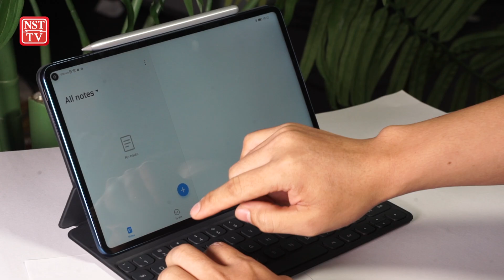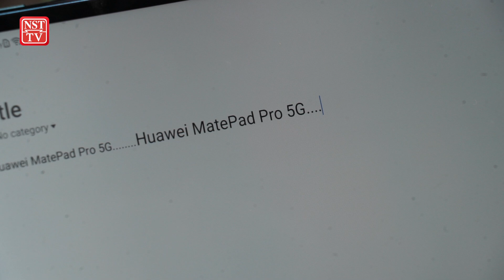Malaysia’s first 5G tablet - The Huawei MatePad Pro 5G with M-Pencil and Keyboard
Switch between the tablet or PC mode with Malaysia's first 5G tablet, the HUAWEI MatePad Pro 5G. Coming with accessories such as Smart Magnetic Keyboard and M-Pencil, your productivity can be enhanced greatly regardless of where you are. Priced at only RM3,299, it is available for sale from 26 June. The Smart Magnetic Keyboard can be purchase separately at RM499, and you will receive the M-Pencil for FREE.

Watch the video below to learn how these accessories will help your daily works and stay focus on your dreams.